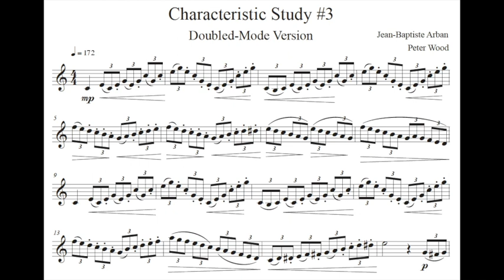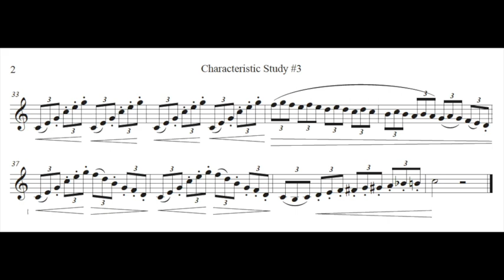HST - Characteristic Study No. 3: Tempo=50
Alabama All-State Trumpet 2020-21 HST